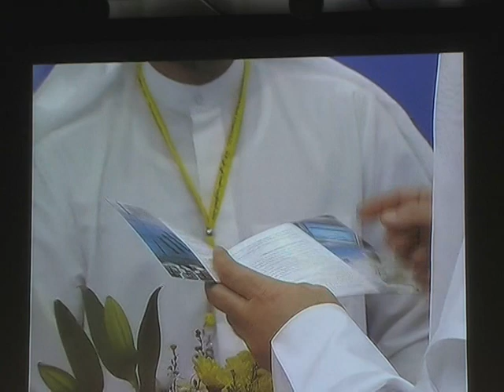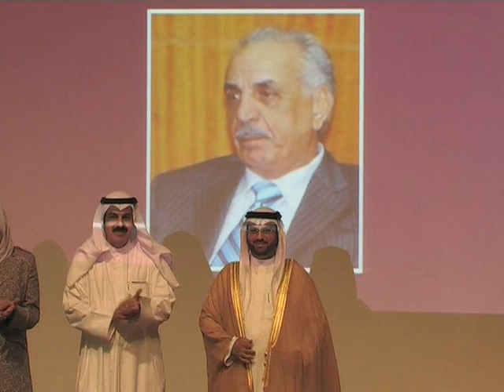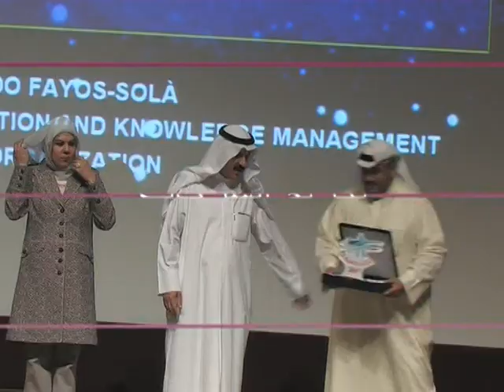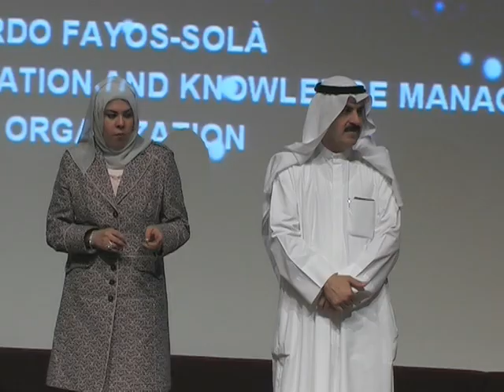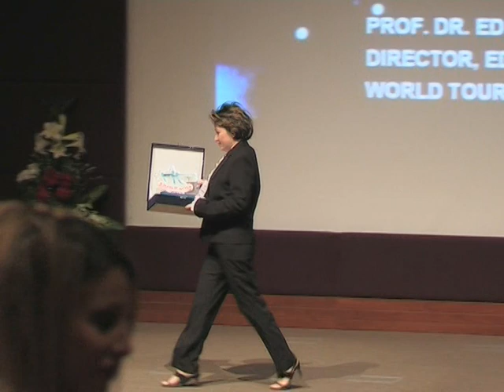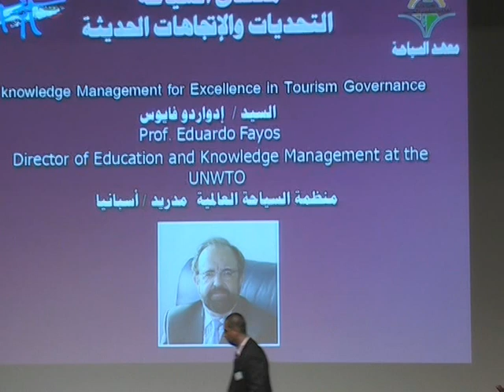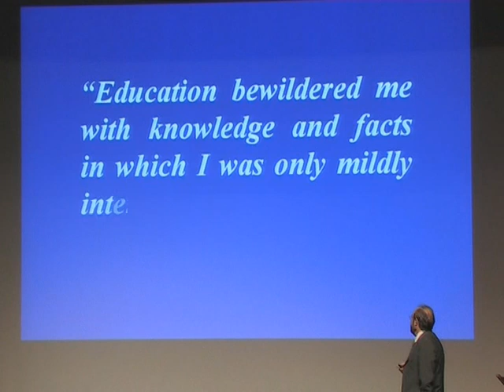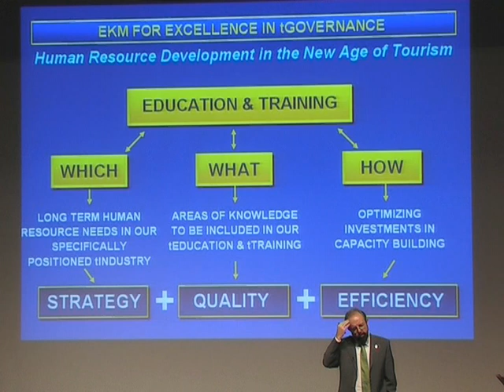منتدى السياحة 2